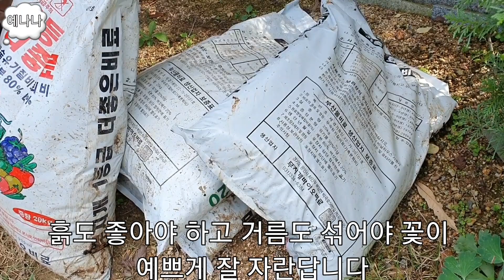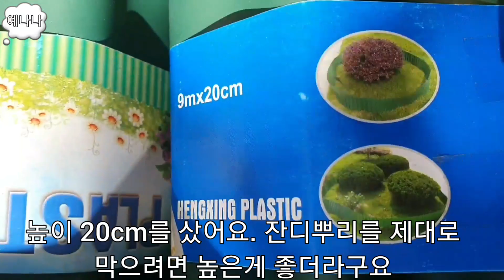정원 아치세우기/화단 만들기/잔디엣지 하는이유/꽃을 화려하게 키우는 화단 관리법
잔디엣지,정원가꾸기,화단만들기

음악가: Not The King. 👑
음악가: Carl Storm
음악가: Jeff Kaale
음악가: Jeff Kaale